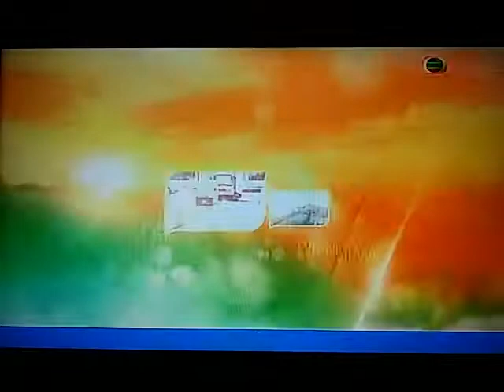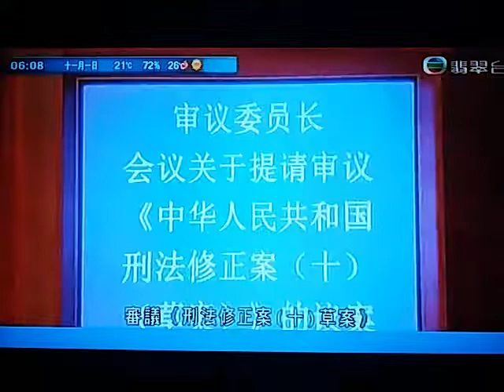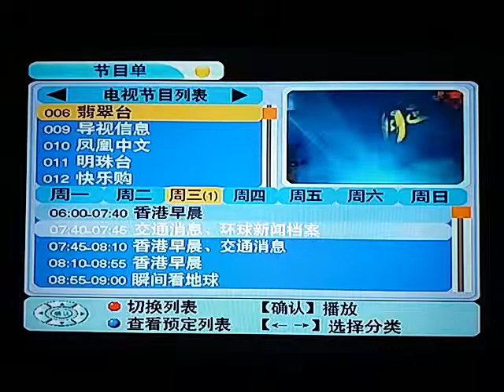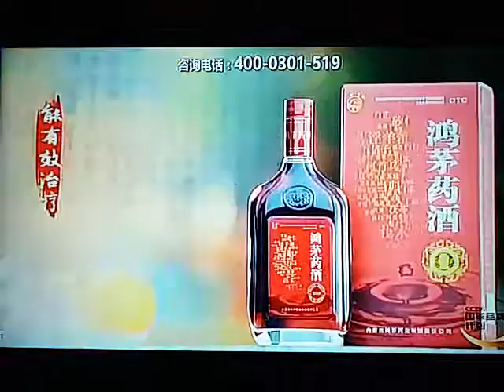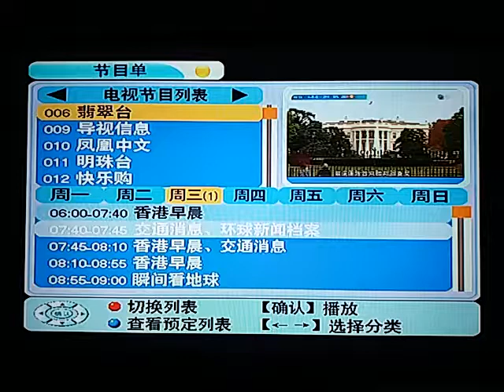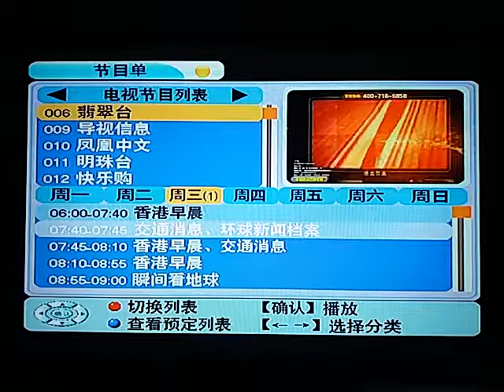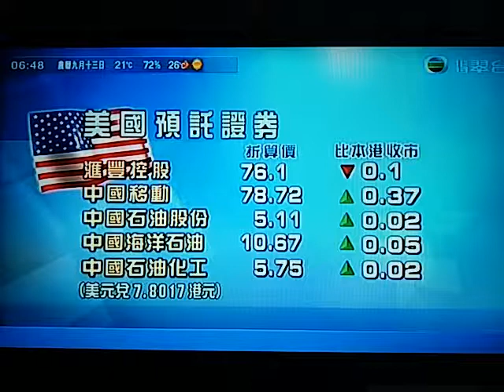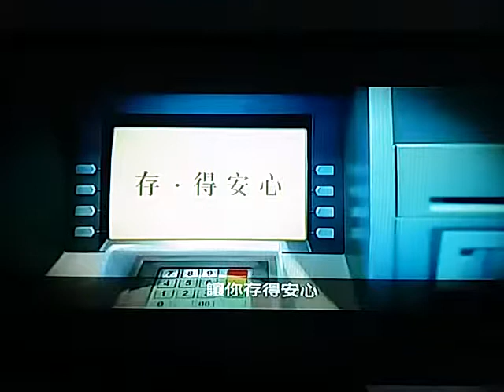20171101 國家新聞出版廣電總局封鎖消息：國歌法日後條文會適用於互聯網行為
在立法會大會上，議員黃碧雲質詢十月一日在內地生效的《國歌法》，將來本港立法實施後是否有追溯期。政制及內地事務局局長聶德權表示，目前評論言之尚早，但日後條文會適用於互聯網行為。

聶德權表示：「由於《國歌法》尚未納入《基本法》附件三，及有關本地立法工作尚未展開，我們認為政府現階段就個別條文及細節作出評論言之尚早。就《國歌法》日後本地立法時有關刑事罪行及有關罰則水平，特區政府會在本地立法階段再作討論。一般而言在現實世界法例，會按實際情況適用於互聯網世界，警方經常呼籲市民應正當合法使用互聯網，不要傳遞不負責任、教唆他人犯罪訊息，但凡有人網上進行非法活動，警方會搜集證據並作出跟進調查。」

【大公報訊】記者李淇報道：全國人大常委會會議正在審議將《國歌法》納入基本法附件三。政制及內地事務局局長聶德權表示，就《國歌法》本地立法，會諮詢立法會及公眾，但指談論細節仍言之尚早，並稱條文會適用於互聯網行為。有建制議員就譴責小部分人作出不尊重國歌的行為，令人心痛，促當局立法後多作推廣，讓市民準確認識及尊重“一國兩制”。

　　在立法會大會上，民主黨黃碧雲質詢十月一日在內地生效的《國歌法》，將來本港立法實施後是否有追溯期及列明哪些場合播放國歌。聶德權表示，目前評論言之尚早，但日後條文會適用於互聯網行為。他指，國歌與國旗、國徽一樣，是國家象徵和標誌，待全國人大會常委會通過將《國歌法》列入基本法附件三的決定後，特區政府便會啟動《國歌法》的本地立法工作。他稱，政府會按照《基本法》及相關法規，先做好內部工夫及起草大綱，再以此作基礎去諮詢公眾及立法會，強調議會絕對有充分機會討論及審議。

　　至於刑罰方面，聶德權表明會於草擬條例時一併諮詢，但指現時《國旗及國徽條例》一經定罪，最高被判處罰款五萬元及監禁三年，相信考慮《國歌法》本地立法時會作為其參考。

　　多名建制派議員就促當局立法後多作推廣。民建聯李慧琼對近期“噓國歌事件”表示心痛，冀市民能準確認識及尊重“一國兩制”、與內地多交流及互相了解。該黨張國鈞亦批評部分市民不負責任，行為自相矛盾，例如辱罵警察為黑警，遇事卻報警、噓國歌卻拿特區護照出入境，政府必須對不尊重國家的行為作規範。工聯會黃國健認同國旗、國徽及國歌均需要尊重，他又指，出席地區活動奏國歌時，不少街坊不知道需要站立，認為立法後政府需要作民間推廣。
責任編輯：大公網

修訂初中中史科課程諮詢文件未有將「六七暴動」、「六四」等事件列入香港近現代史課程，教育局局長楊潤雄重申，教師如何處理課程有一定彈性。

修訂初中中史科課程第二階段諮詢文件，近、現代史的部分，內容涉及上世紀省港大罷工等事件，但沒提到「六七暴動」、「六四事件」。在立法會教育事務委員會上，有議員質疑教育局的安排。

民主黨香港島議員許智峯表示：「連『六四屠城』和『六七暴動』都不教，避重就輕告訴中學生原來國家有多好，壞的就不提，這都是另一種形式的『洗腦』教育。」

教育局局長楊潤雄指：「如果大家平心靜氣看，我們希望可以將國家五千年的歷史，能以有系統的方式提出，大家無謂就個別一兩件事，是否在內而『造文章』，正如我們所說，『六四』或『六七暴動』，我們沒有講過在學校不可以教。」

民建聯新界西議員梁志祥說：「剛才我聽局長講，教師有自由，如何教都可以。
時數及課堂節數可以任他(老師)控制？
例如『六四』講三節，其他漢朝、唐朝講半節可不可以？」

楊潤雄指：「在課程大綱中就不同時代的細節，都有提到建議課時，但在細節上，例如講到一些歷史事件，有時想特別提一提，以幫助在範圍裡某個項目中解釋清楚，這是可以做。」

局方強調，對諮詢持開放態度，亦會研究是否有需要調整課程綱要。